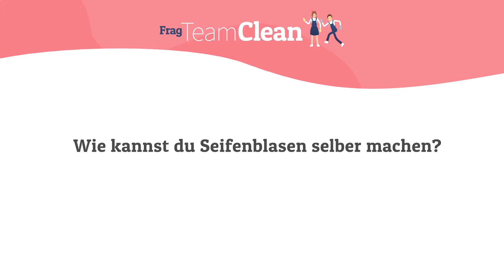Seifenblasen selbst machen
Seifenblasen selbst machen: Wie kannst du Seifenblasen aus Spülmittel machen?

Beliebt nicht nur bei Kindergeburtstagen – Seifenblasen. Hier kannst du herausfinden, wie du diese spaßigen Partybegleiter ganz einfach und schnell selbst machst.

So funktioniert‘s:

1. Esslöffel Spülmittel mit Wasser vermischen
2. Esslöffel Glycerin hinzufügen
3. Umrühren
4. In Seifenblasring eintauchen
5. Pusten und fertig!

Viel Spaß und Vergnügen!

FRAG TEAM CLEAN!
Du hast Fragen rund um die Themen Waschen, Reinigen, Organisieren und Inspiration? Wir sind die Community, um dir zu helfen. Werde jetzt Mitglied und registriere dich